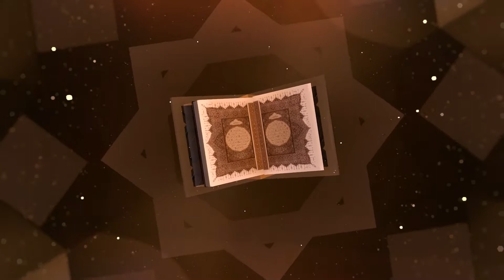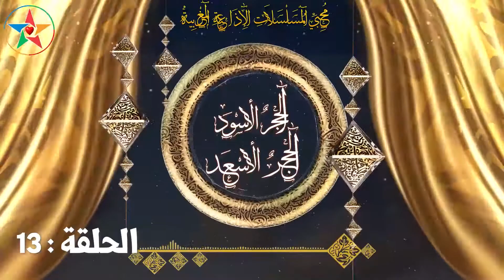الحجر الأسود الحجر الأسعد ، مسلسل إذاعي ديني يعرض أهم الأحداث التي عصفت بالحجر الأسود. الحلقة 13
الحجر الأسود هو جزء من أركان الكعبة المُشرَّفة الأربعة، يُحاذي في موقعه الرُّكن اليمانيّ، وقال الشيخ الغزالي رحمه الله، إن الحجر الأسود تعرّض للعديد من المُحاولات الخبيثة التي هدفت إلى سرقته، وانتزاعه من الكعبة المُشرَّفة، ونقله إلى أماكن أخرى؛ طمعاً بمعدنه النّفيس، وتشكيلته الفريدة، ومواصفاته التي لا مثيل لها على وجه الأرض، لكنّ قُدرة الله وحِكمته حالت دونَ ذلك في تلك المحاولات جميعها، ومن الأحداث التي مرّت بالحجر الأسود ما يأتي:

نهْبُ الحجر الأسود: وكان ذلك من قبل عمرو بن الحارث بن مضاض الجرهميّ؛ فقد رُوِي أنّه عندما أُخرِجَت قبيلة جرهم من مكّة، عمَد عمرو بن الحارث الجرهميّ إلى الكعبة، فانتزع الحجر الأسود من مكانه، ثمّ دفنه في المنطقة التي فيها بئر زمزم، وشاءت حكمة الله أن تُشاهد امرأة من قوم خزاعة ما صنع عمرو بن الحارث، فأبلغت الناس بذلك، وأرشدتهم إلى المكان الذي دُفِن فيه، فأعادوه إلى موضعه في الكعبة.

هجوم تُبَّع للكعبة: فقد حصل في الجاهليّة أن هاجم تُبَّع الكعبة المُشرَّفة بغيةَ نقل الحجر الأسود من مكانه، وقد حاول ذلك فعلاً إلا أنّ خويلد

والد السيّدة خديجة أمّ المؤمنين -رضي الله عنها- واجهه هو وجماعةٌ من رجالات مكّة، وحالوا دون تحقيق مقصد تُبَّع، فعاد خائباً إلى بلاده وردَّ الله كيده إلى نَحره.

حريق الكعبة: فقد حدث في وقت حياة النبيّ -صلّى الله عليه وسلّم- وقبل مبعثه أن أصاب الكعبة حريقٌ عظيم، ممّا أضعف قوّة حجاراتها، وأوْهن قوّة بُنيانها، وتشاورت قريش في هدمها وإعادة بنائها من جديد، واحتارت في ذلك، وهل سيعود ما يُخطِّطون له من هَدم الكعبة عليهم بالضَّرر، حتّى جاءهم الوليد بن مغيرة وكان من حكماء العرب، فاقتلع حجراً منها كإشارةٍ إلى أنّ ذلك لن يُؤثّر فيهم، فعمدوا إليها فهدموها، وأعادوا ترميمها، ووضعوا الحجر الأسود في موضعه، وقد ثبت أنَّ رسول الله -صلّى الله عليه وسلّم- قد شارك قريش في نقل الحجر الأسود، ووضعه في موضعه، بعد أن اختلفوا على من سيضعه في مكانه، ثمّ رأوا أن يُحكِّموا بينهم أوّل مَن يدخل عليهم،

فكان أوّل داخلٍ هو رسول الله صلّى الله عليه وسلّم، فأشار عليهم بأن يضعوا الحجر الأسود في ثوبٍ، ثمّ يُمسك كلّ شيخ قبيلةٍ أحد أطراف الثّوب، فقاموا بذلك.